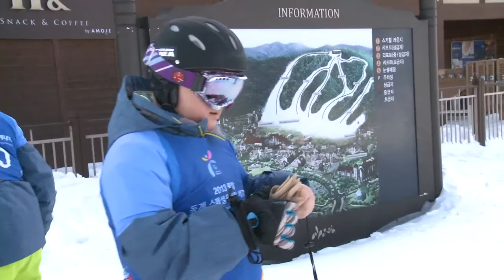STRONG Challenge - Zach's Story: PLAY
Meet Zach. Zach shares his love of playing sports in the Special Olympics and his experience at the YMCA.